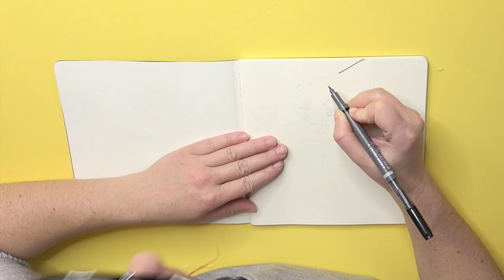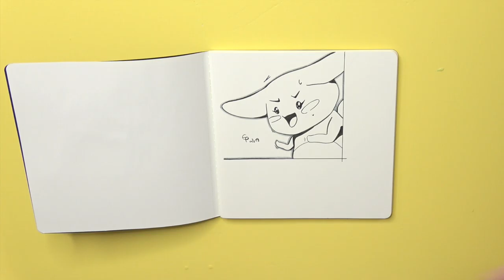Speed drawing sweet magical girl mascot MYU! (Magical Girl By Accident, Manga)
In today's video I'm redrawing Myu from Magical Girl By Accident!

Materials

Reference: The picture is taken from the Manga comic "Magical Girl By Accident"
Pen for Outlines: Tombow WS-TBS
Sketchbook: Moleskine